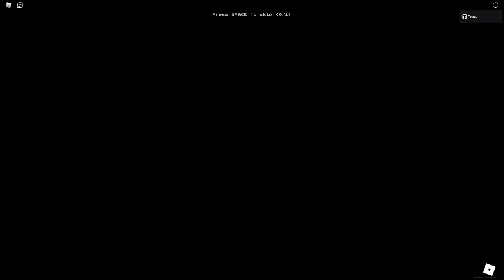I got apeirophobia